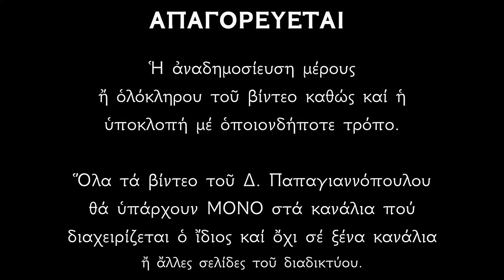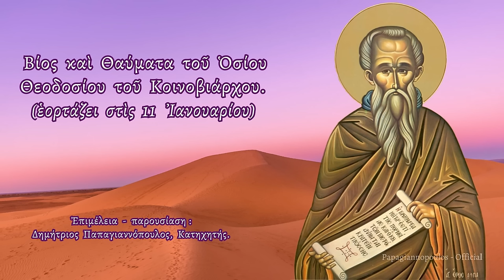🌸 11 ΙΑΝΟΥΑΡΙΟΥ - Βίος Αγίου Θεοδοσίου του Κοινοβιάρχου | Δημήτριος Παπαγιαννόπουλος